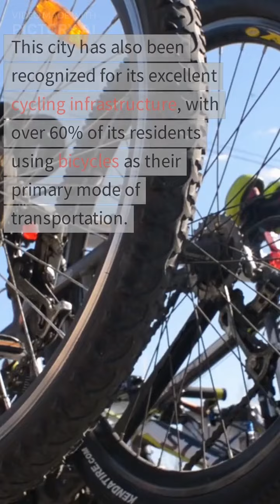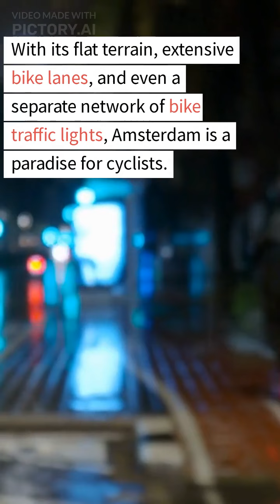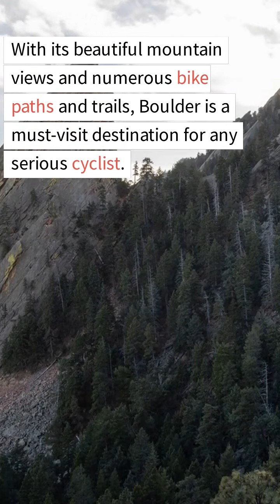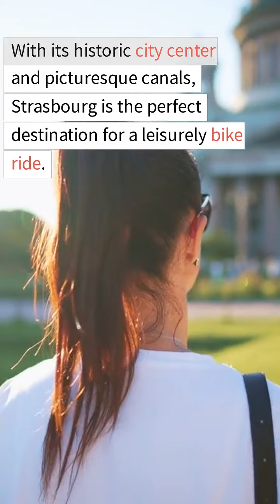The Top Cycling Cities in The World in 2023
Are you a cycling enthusiast looking for your next adventure? In this YouTube short, we're bringing you the top cycling cities of 2023! From the stunning bike lanes of Copenhagen, Denmark, to the bike-friendly culture of Utrecht, Netherlands, these cities are renowned for their cycling infrastructure, cyclist safety, and overall commitment to cycling as a way of life. Join us as we explore the most bike-friendly cities in the world, including Tokyo, Japan, Montreal, Canada, and Portland, Oregon, among others. So strap on your helmet and get ready to ride, because these top cycling cities of 2023 are waiting for you!